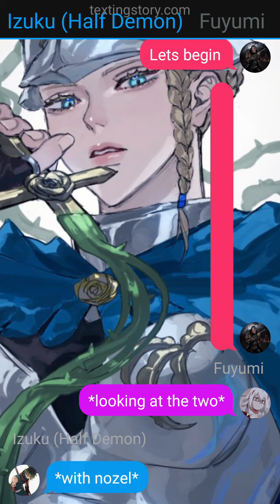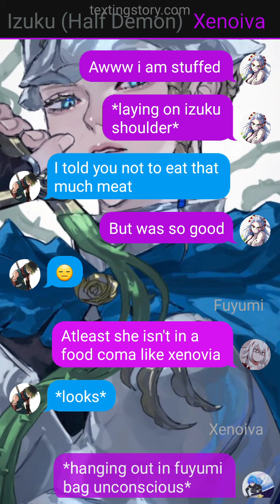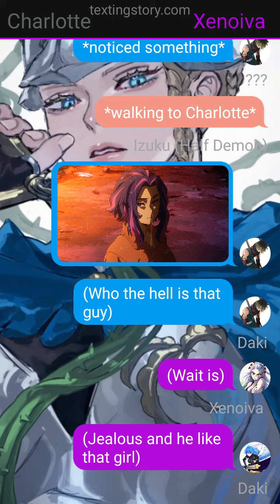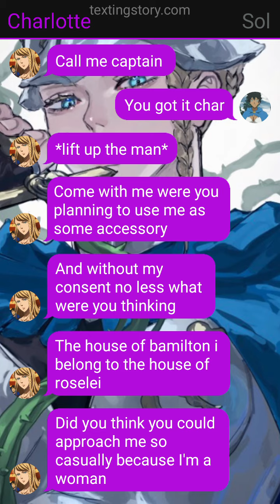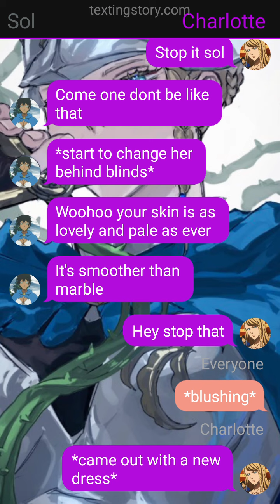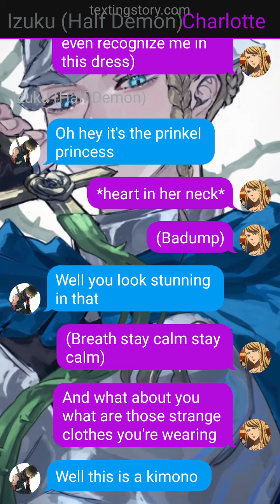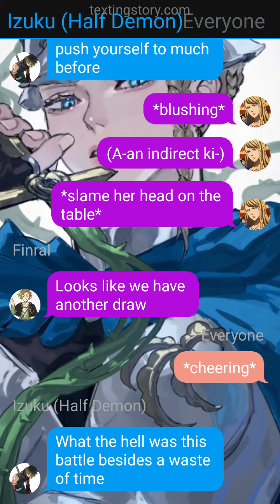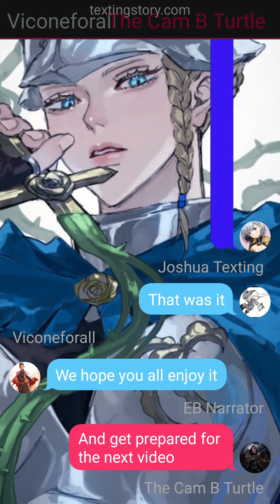Divine deku part 5 (izuku x Charlotte)